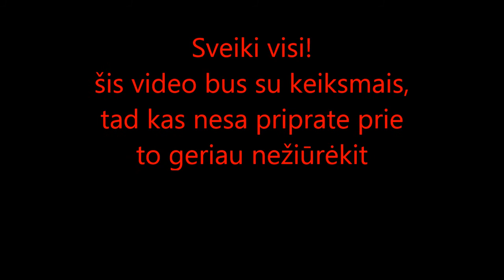Minigames EP1 w/Captain Lithuania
Serveris: mc.laikiux.lt